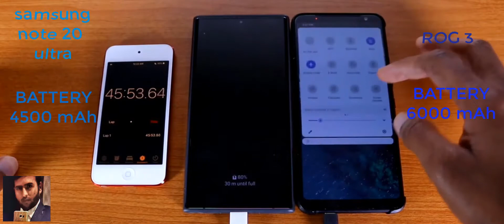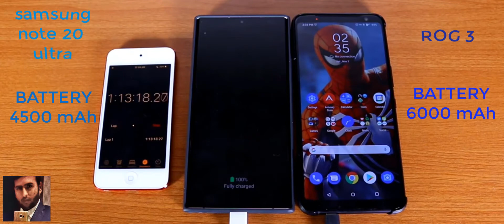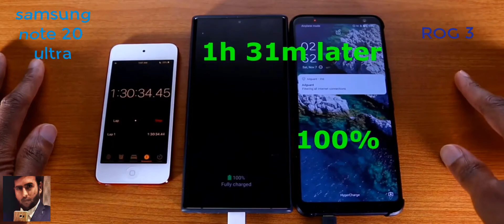ROG PHONE 3 VS SAMSUNG NOTE 20 ULTRA BATTERY CHARGING TEST